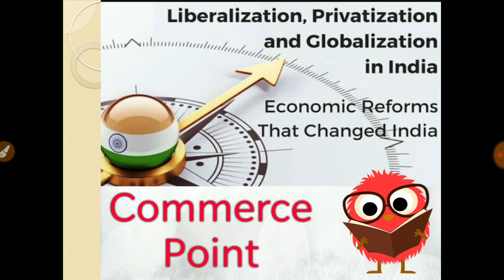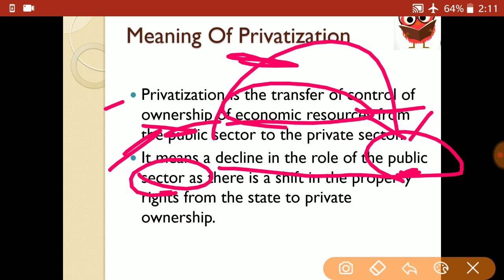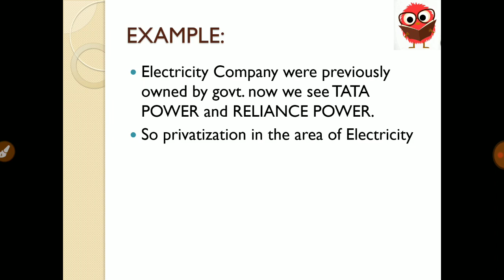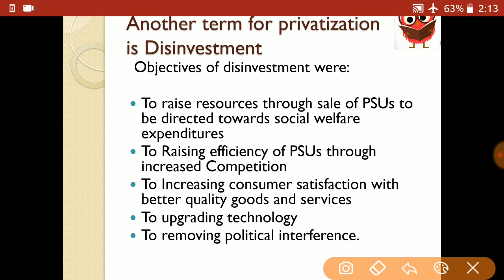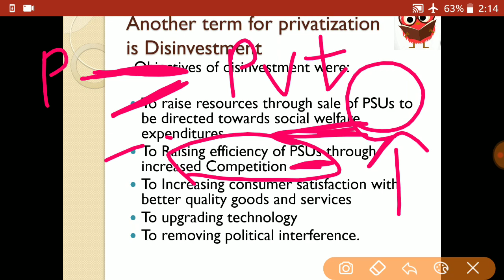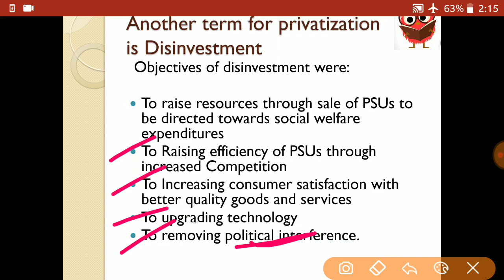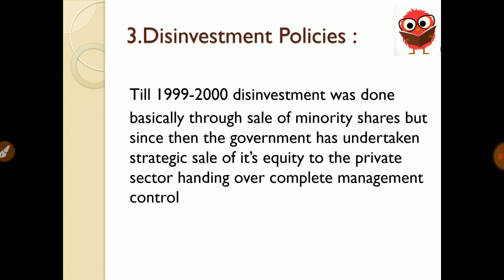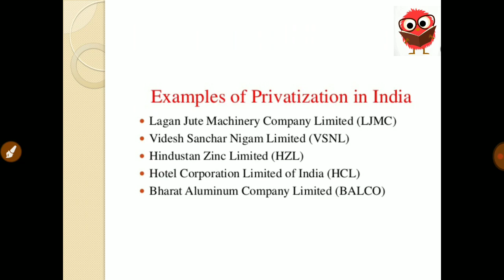Privatization In India(in Hindi)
Hi Everyone ! This video is specially created for UGC-NET Commerce students.